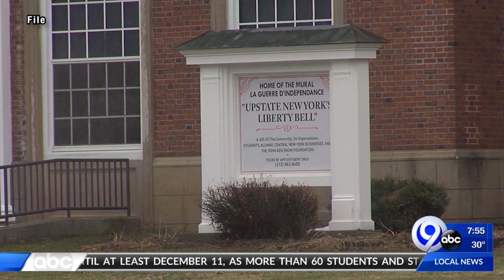TMN Weekend - News on the Go - Sunday, November 29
News on the Go for Sunday, November 29th.